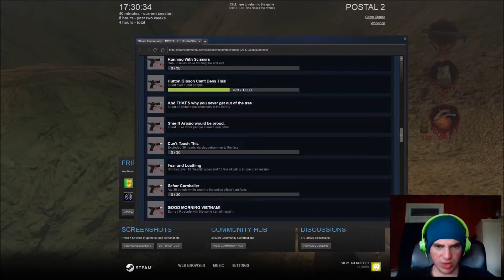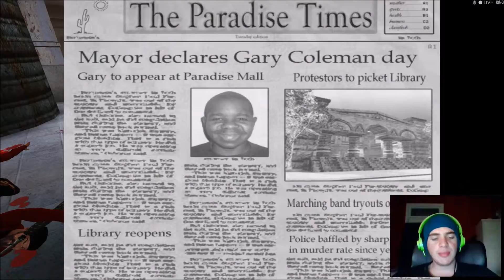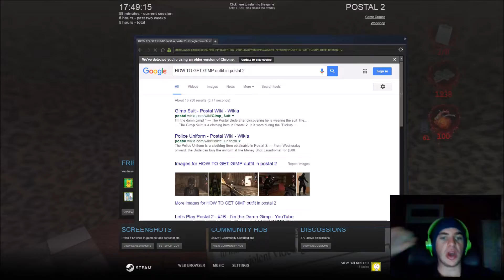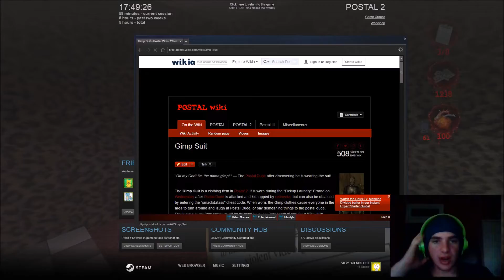THERE SHOULD HAVE BEEN A DOG HERE - Postal 2 - Playthrough Part 4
Please enjoy the fourth episode of Postal 2!